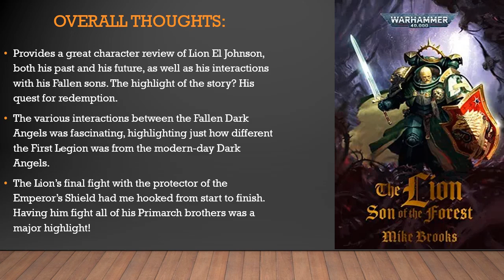"Return of A Legend" - "Lion Son of The Forest" Ramble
In today's book review, we are once more diving into the world of Warhammer 40,000 with one of the newest novels published by Black Libary, "Lion Son of The Forest" by Mike Brooks. This character novel was so well done, and it was so hard to put down at times! "Lion Son of The Forest" belongs to Mike Brooks and Black Library. I just talk about it for fun!